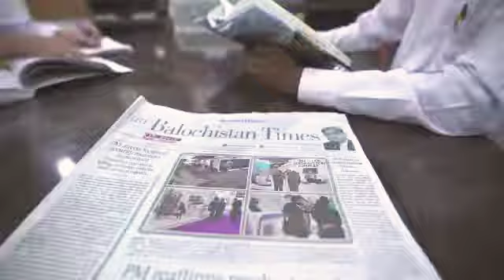Documentary on Mir chakar khan Rind University Sibi MCKRU, with Complete Details and knowledgeable v